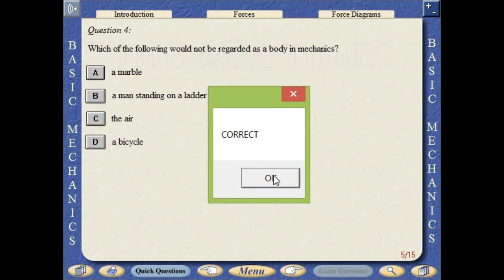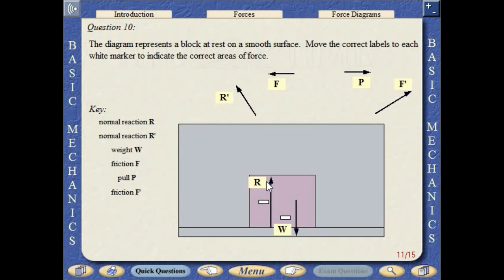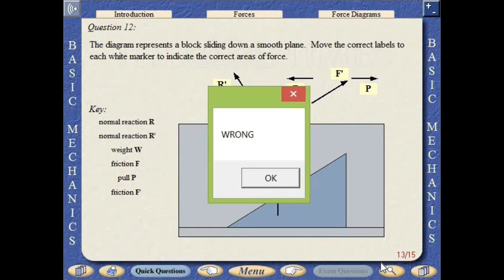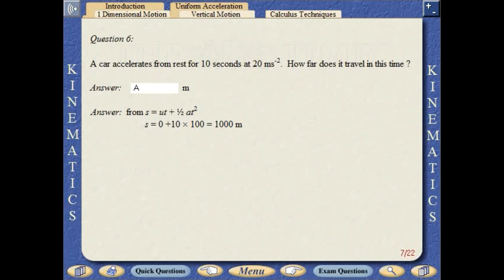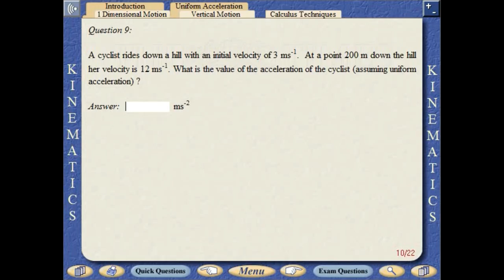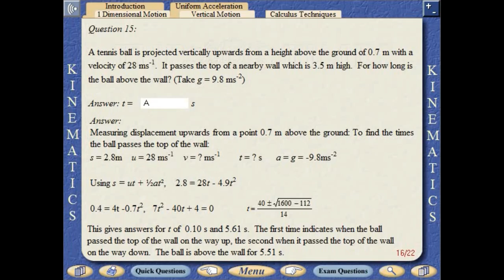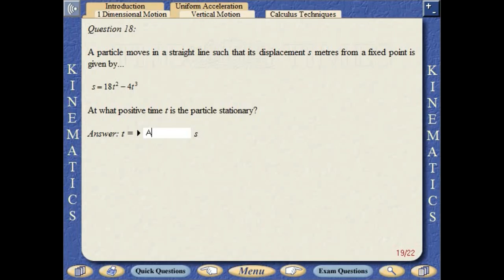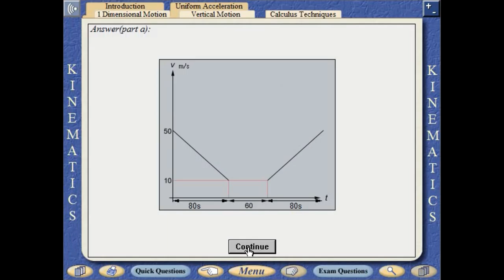HSC - Basic Mechanics & Kinematics - Exams Questions